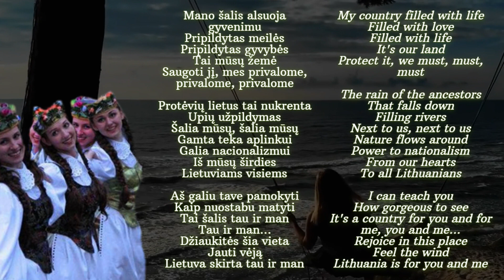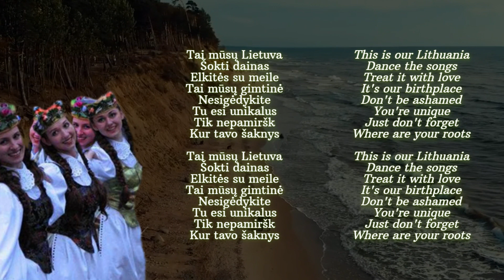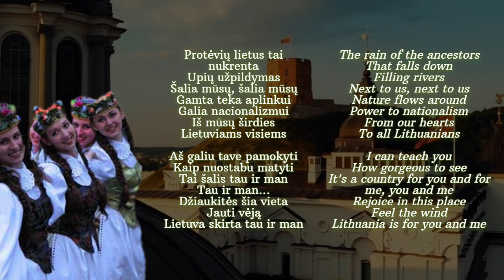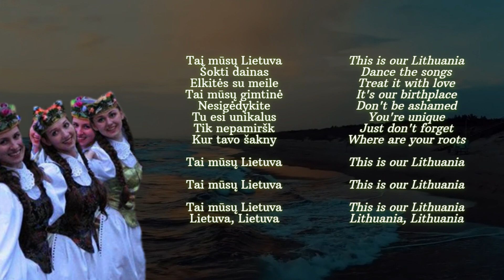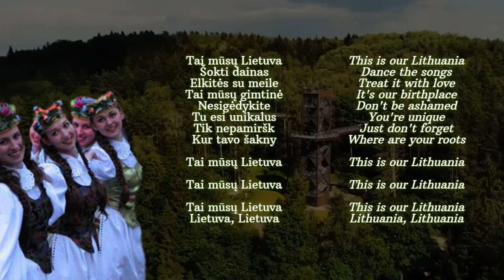G.E.D.R.A. - Mūsų Lietuva [Official Lyrics Video]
**English Lyrics**

My country filled with life
Filled with love
Filled with life
It's our land
Protect it, we must, must, must, must

The rain of the ancestors
That falls down
Filling rivers
Next to us, next to us
Nature flows around
Power to nationalism
From our hearts
To all Lithuanians

I can teach you
How gorgeous to see
It's a country for you and for me
You and me...
Rejoice in this place
Feel the wind
Lithuania is for you and me

This is our Lithuania
Dance the songs
Treat it with love
It's our birthplace
Don't be ashamed
You're unique
Just don't forget
Where are your roots

Dance the songs
It's our birthplace
Don't be ashamed
You're unique
Just don't forget

Vilnius' diversity
Šiauliai's art
Kaunas' personality
Personality, personality

Telšiai's peace
Panevėžys' industry
Tauragė's dialect
Dialect, dialect

Marijampolė's joyfullness
Klaipėda's sea
Alytus' coziness
Coziness, coziness

Utena's lakes
All across the country
Something to love in the morning, morning

That falls down
Filling rivers
Nature flows around
Power to nationalism
From our hearts
To all Lithuanians

You and me...

Don't let the culture get lost
Love the rūtas, watch our sport
Embrace who we are
Support the locals and the grow
Always be proud of the homeland
Wear the flag, sing the anthem
Protect the nature of this country
Sing the traditions, let's become one

Dance the songs
It's our birthplace
Don't be ashamed
You're unique
Just don't forget

Dance the songs
It's our birthplace
Don't be ashamed
You're unique
Just don't forget

Lithuania
Lithuania